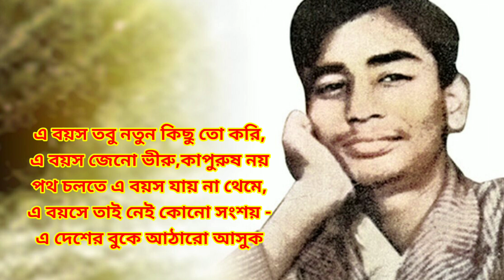আঠারো বছর বয়স কবিতা //কবি সুকান্ত ভট্টাচার্য//Bangla kobita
কবিতা - আঠারো বছর বয়স
কবি - সুকান্ত ভট্টাচার্য
কন্ঠ - সোনালী

আঠারো বছর বয়স
সুকান্ত ভট্টাচার্য
আঠারো বছর বয়স কী দুঃসহ
র্স্পধায় নেয় মাথা তোলবার ঝুঁকি,
আঠারো বছর বয়সেই অহরহ
বিরাট দুঃসাহসেরা দেয়  উঁকি।

আঠারো বছর বয়সের নেই ভয়
পদাঘাতে চায় ভাঙতে পাথর বাধা,
এ বয়সে কেউ মাথা নোয়াবার নয়–
আঠারো বছর বয়স জানে না কাঁদা।

এ বয়স জানে রক্তদানের পুণ্য
বাষ্পের বেগে স্টিমারের মতো চলে,
প্রাণ দেওয়া-নেওয়া ঝুলিটা থাকে না শূন্য
সঁপে আত্মাকে শপথের কোলাহলে।

আঠারো বছর বয়স ভয়ঙ্কর
তাজা তাজা প্রাণে অসহ্য যন্ত্রণা,
এ বয়সে প্রাণ তীব্র আর প্রখর
এ বয়সে কানে আসে কত মন্ত্রণা।

আঠারো বছর বয়স যে দুর্বার
পথে প্রান্তরে ছোটায় বহু তুফান,
দুর্যোগে হাল ঠিক মতো রাখা ভার
ক্ষত-বিক্ষত হয় সহস্র প্রাণ।

আঠারো বছর বয়সে আঘাত আসে
অবিশ্রান্ত; একে একে হয় জড়ো,
এ বয়স কালো লক্ষ দীর্ঘশ্বাসে
এ বয়স কাঁপে বেদনায় থরোথরো।

তবু আঠারোর শুনেছি জয়ধ্বনি,
এ বয়স বাঁচে দুর্যোগে আর ঝড়ে,
বিপদের মুখে এ বয়স অগ্রণী
এ বয়স তবু নতুন কিছু তো করে।

এ বয়স জেনো ভীরু, কাপুরুষ নয়
পথ চলতে এ বয়স যায় না থেমে,
এ বয়সে তাই নেই কোনো সংশয়–
এ দেশের বুকে আঠারো আসুক নেমে।।

atharo bosor boyosh kobita
sukanter kobita
নবম শ্রেণির বাংলা কবিতা
sukanto vottacharjo kobita
sukanta bhattacharya kobita
atharo bochor boyosh kobita
৯ম ১০ম শ্রেণির বাংলা সাহিত্য সুভা
Priyotamasu । সুকান্ত ভট্টাচার্য এর কবিতা ।
 sukanta bhattacharya kobita abritti
priyotomeshu sukanta bhattacharya kobita
priyotomeshu poem lyrics
নবম-দশম শ্রেণির বাংলা সাহিত্য বই
৯ম ১০ম শ্রেণির বাংলা সাহিত্য সুভা